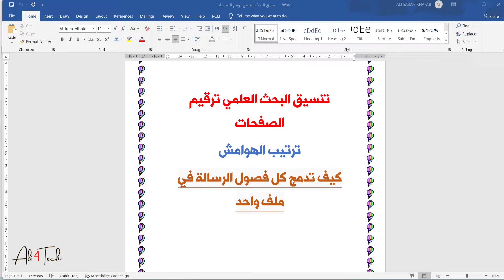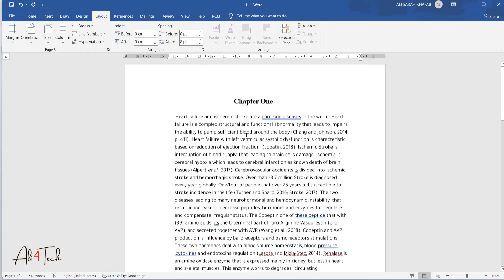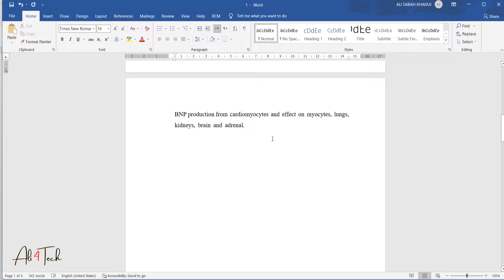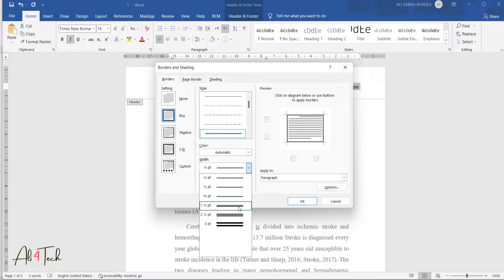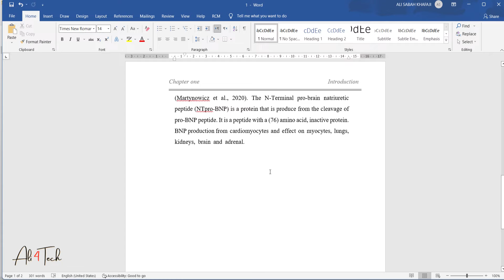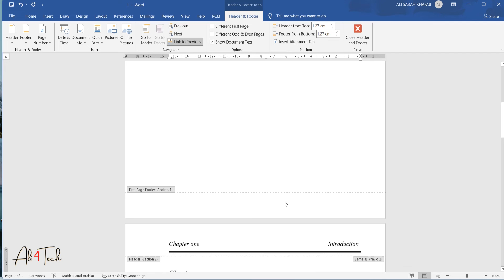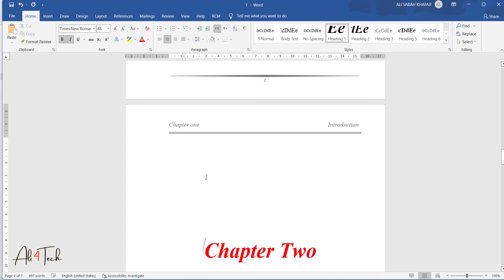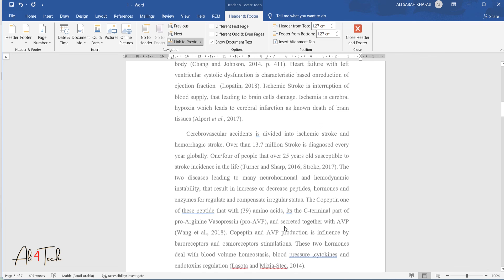تنضيد وتنسيق البحوث العلمية بطريقة مبسطة وأحترافية#الدراسات_العليا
اسهل طريقة لتنسيق البحث العلمي
ترقيم جميع فصول البحث بطريقة منسقة
ترتيب هوامش البحث العلمي
دمج فصول البحث العلمي سويا بصورة مرتبة